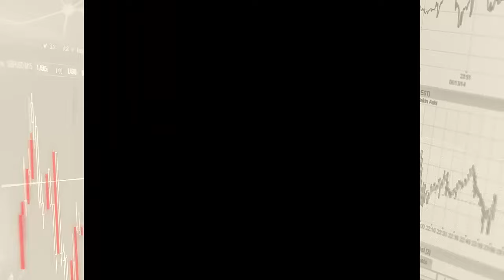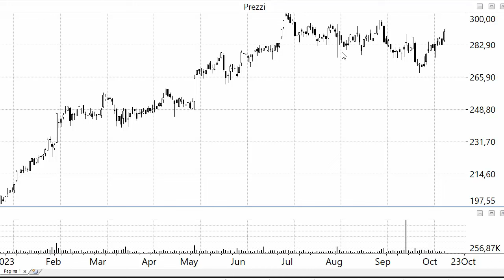L'Indipendente di Borsa: Borse senza cuore ma anche senza testa? Due azioni italiane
PROVA LE RACCOMANDAZIONI DELL'INDIPENDENTE DI BORSA FREE PER 7 GIORNI